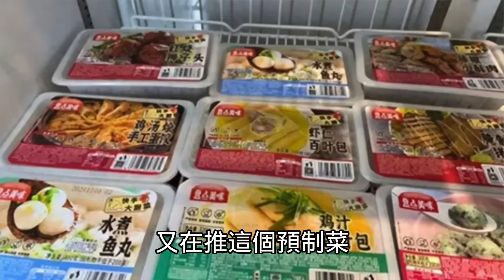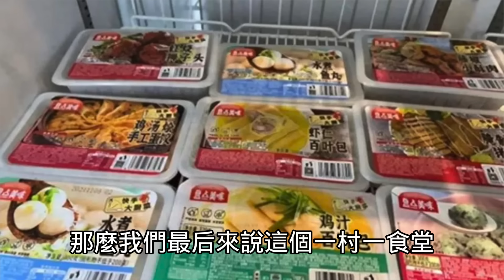【一村一食堂】让每月100多养老金的老人花360元吃饭的好政策，不是神经病绝村想不出来。2023.09.21NO1998#一村一食堂